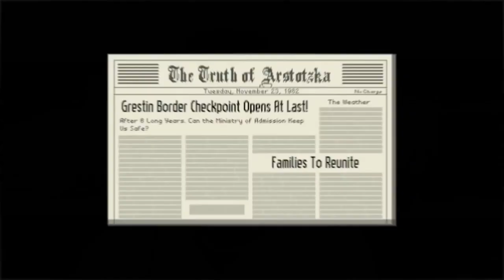#4 - Richie Eastes Interview Talks Max Mustard & Game Development | Worlds Through A Lens Podcast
#4 - Richie Eastes Interview Talks Max Mustard & Game Development | Worlds Through A Lens

💬 Episode Description:
In this episode of 'World Through a Lens Podcast', host Bill Rosado interviews Richie Eastis, co-founder of Toast Interactive and creator of 'Richie's Plank Experience', about his journey in game development and the creation of their new VR game, Max Mustard. Richie shares how Toast Interactive started, the success of Richie's Plank Experience, the transition to creating a fully-fledged game, and the challenges and insights behind developing Max Mustard. The interview covers topics like target market considerations, game mechanics, level design, and future plans for Max Mustard, including its release and potential updates. Richie also offers advice for upcoming game developers and shares his favorite non-VR and VR games.

📌 Timestamps
00:00 - Welcome to the World Through a Lens Podcast
00:43 - The Journey from Richie's Plank to Max Mustard
00:59 - The Evolution of Toast Interactive
02:32 - The Creative Drive Behind Max Mustard
04:05 - The Development and Design Philosophy of Max Mustard
06:04 - Innovating VR Gaming: The Story of Max Mustard's Creation
08:01 - The Business Logic and Entrepreneurial Journey
10:42 - Crafting Unique Gaming Experiences: Max Mustard's Design
30:35 - Targeting the Right Audience: The Max Mustard Strategy
38:28 - A Deep Dive into Max Mustard's Gameplay and Story
38:42 - Exploring the Game's Unique Stories
40:35 - The Environmental Narrative Unveiled
41:37 - Diving Deeper: The Main Storyline
43:27 - Gameplay Mechanics and Player Experience
48:53 - The Art of Game Polish and Design Philosophy
01:00:12 - Future Plans and Platform Expansions
01:04:56 - Advice for Aspiring Game Developers
01:07:02 - Favorite Games and Closing Thoughts